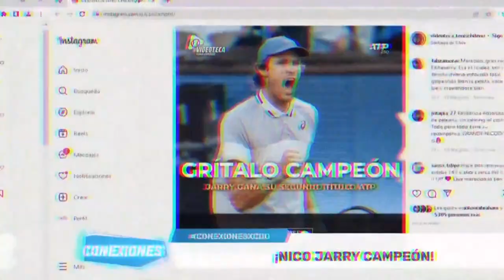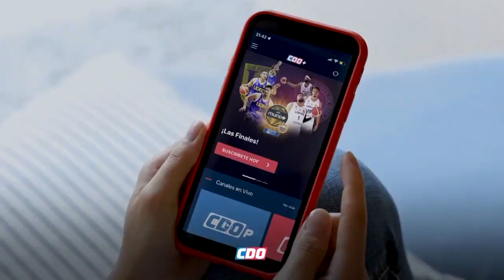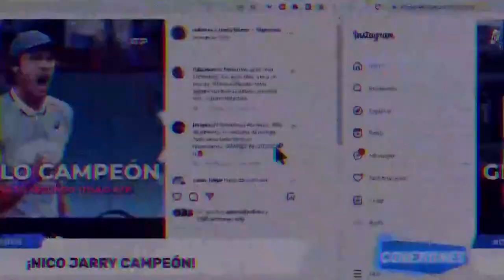Chile aspira albergar el Sudamericano Femenino - CDO Básquetbol (Capítulo Completo)